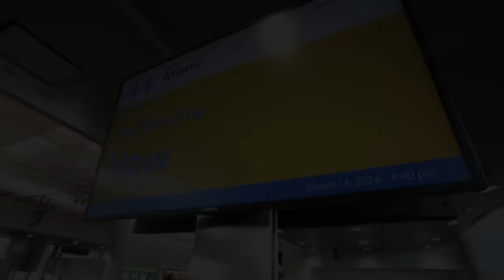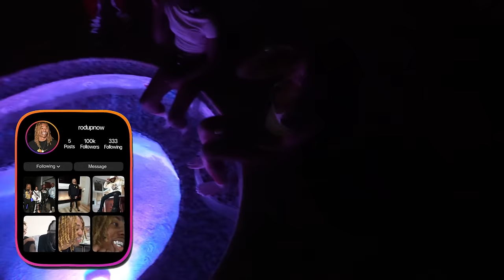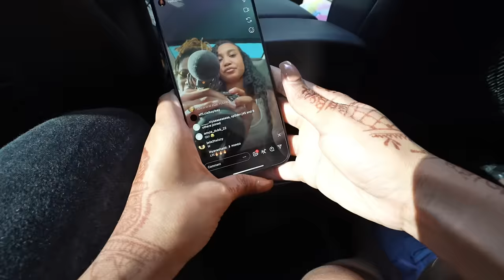I FOUND A NEW VIBE IN MIAMI…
Keep God first & stay blessed! ❤️

801 FM 1463 STE 200 # 192